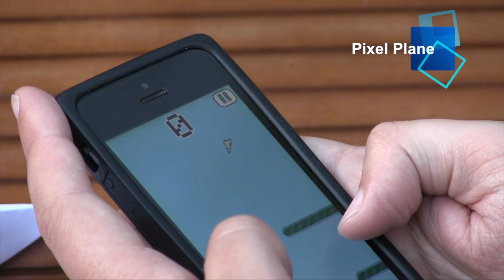Pixel Plane iOS App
We return with another fun video and this time we play Pixel Plane from Afterburner Software.

Pixel Plane can be downloaded for free on you're preferred device;